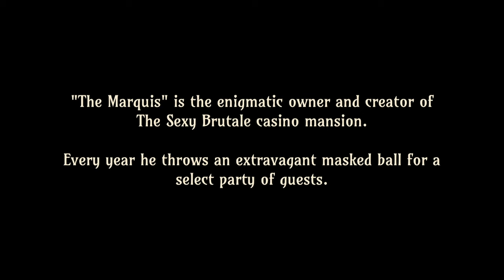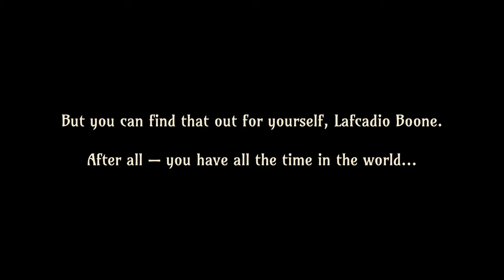The Sexy Brutale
ABOUT THIS GAME: The Sexy Brutale — a never-ending masked ball featuring intrigue, murder and the (quite possibly) occult. Relive the same mysterious day where the guests at the casino mansion are being murdered by the staff over and over again.